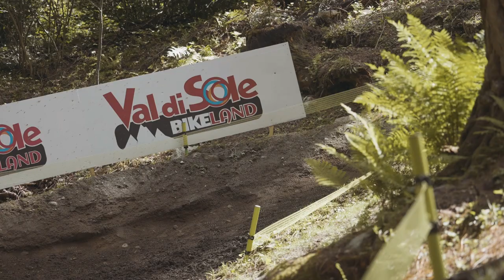2023 SEASON BANGERS!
Here we have all my race clips form the 2023 race season with Cube Factory Racing. Thanks to Miles Mallinson for his hard work behind the camera!

Edit/Intro - Tom Jones

Music from Uppbeat (free for Creators!)